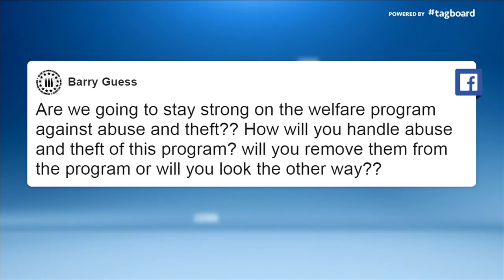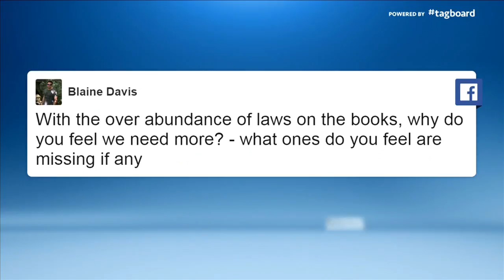NOW: Mark Eves Q&A